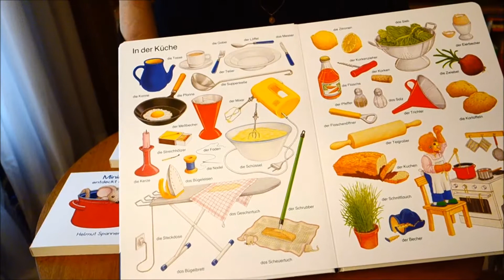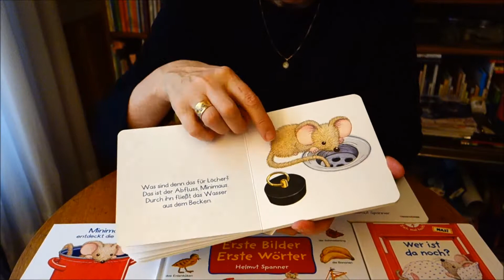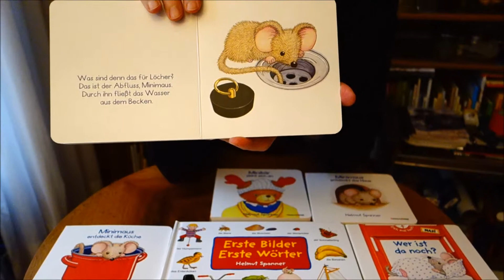Bilderbücher von Helmut Spanner - Buchempfehlungen von Leseleben e.V.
Kaum ein anderer versteht es, die Alltagsrealitäten von Kindern so meisterlich abzubilden. Haben Sie sich schon einmal überlegt, warum eine Tasse aussieht wie eine Tasse? Helmut Spanner hilft den Allerkleinsten ihre Welt zu entdecken.